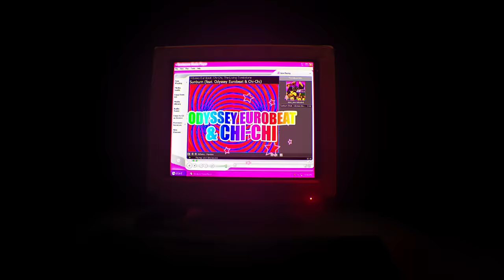Odyssey Eurobeat & Chi-Chi - Sunburn (zero_one:reloaded visualizer)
From our new album zero_one:reloaded, performed by @OdysseyEurobeat and @ChichiAi!